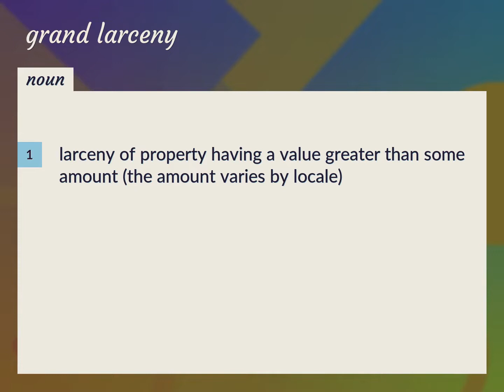Grand larceny | meaning of Grand larceny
What is GRAND LARCENY meaning?